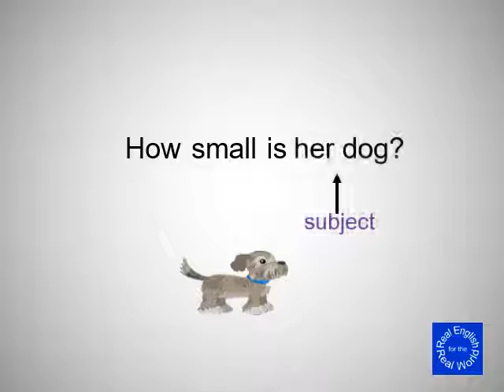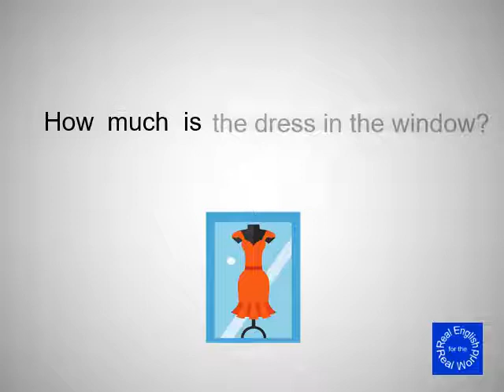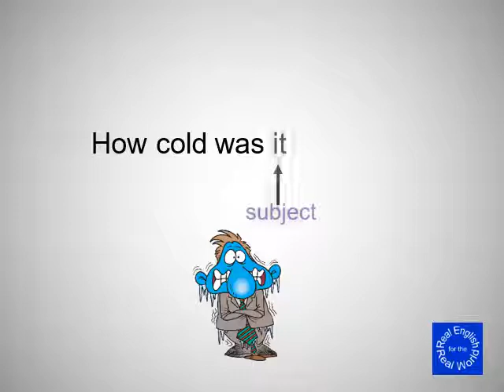Questions for size and quantity ("how")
Learn to ask questions if you want to know size or quantity ("How much?", "How big?",etc.